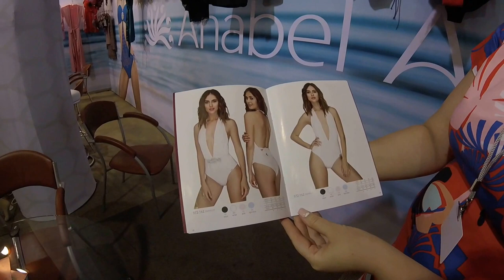Елена Морозова представляет компанию Anabel Arto на Lingerie Show-Forum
В последний день работы выставки Lingerie Show-Forum 6 сентября 2016 г. удалось наконец-то записать ролик с руководителем представительства  компании Anabel Arto - бесспорного лидера украинского рынка, стремительно набирающего обороты и на российском, Еленой Морозовой. Интерес  к марке был огромным и не хотелось отвлекать Елену от важной работы. Этот ролик открывает цикл материалов  о компании и ее предложении, которые мы будем постепенно выкладывать на портале belyevik.ru, чтобы те предприниматели, которые не побывали на выставке, смогли получить максимально полное представление о бренде.